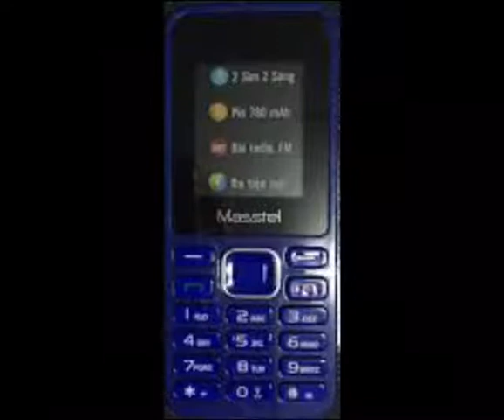Masstel A130 2 Sim 2 Sông